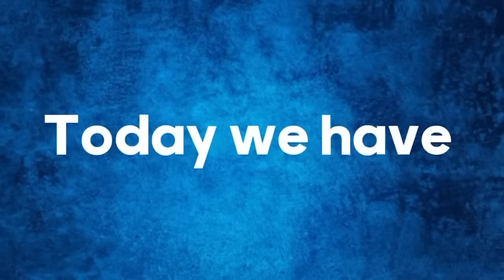top 5 rarest animal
Songs:
Spectre (Alan Walker)
On and On (Cartoon)
Low quality Gangdam Style
Symbolism (Electro-Light)